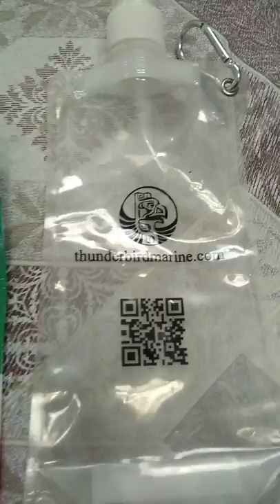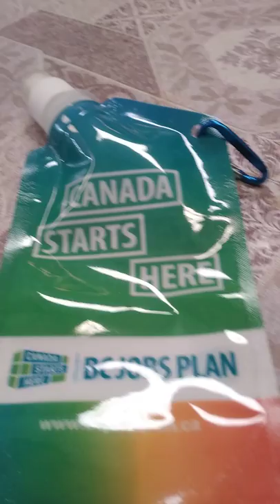Dish Wash Packing